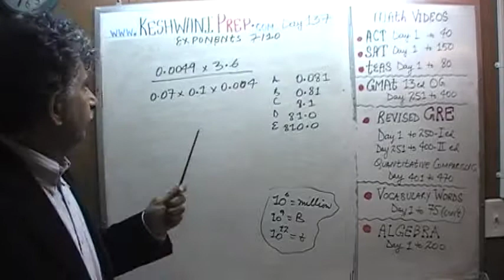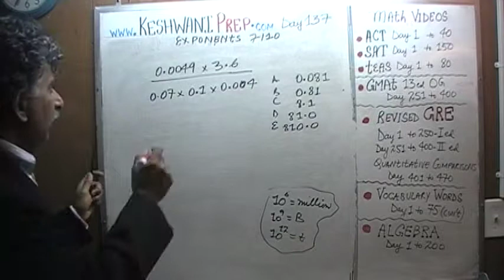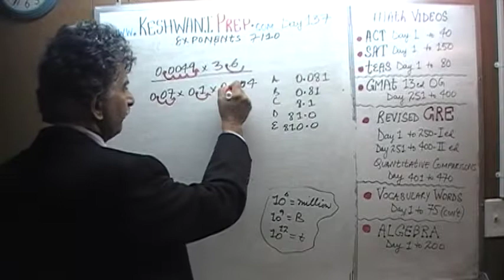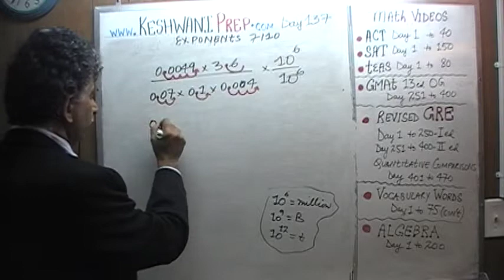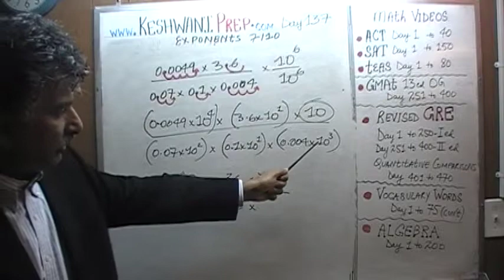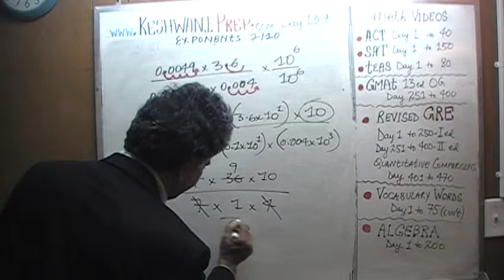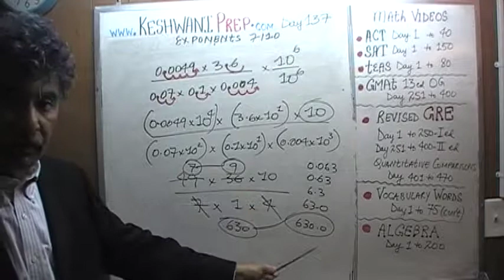Exponents 7/10, Day 137, Basic Math for GRE, GMAT, TEAS, SAT, ACT Online Prep Tutor Keshwani